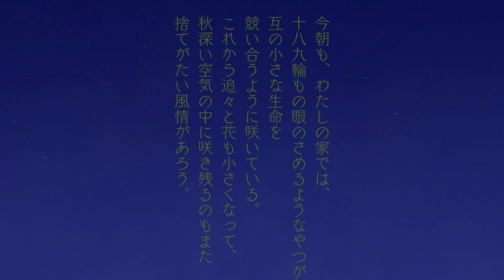【朗読】島崎藤村『秋草』作業用BGMや睡眠導入にも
今年も暑い夏でしたね。
島崎藤村の過ごした夏は、今とどのくらい似ているのでしょうか。

◆島崎藤村作品の朗読